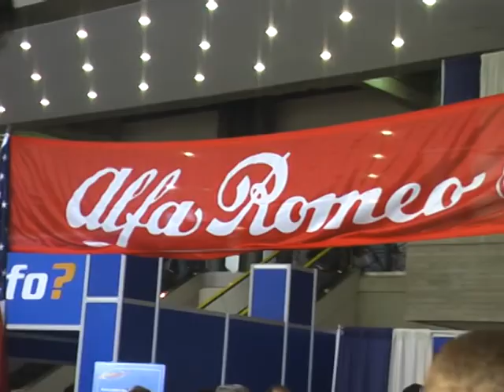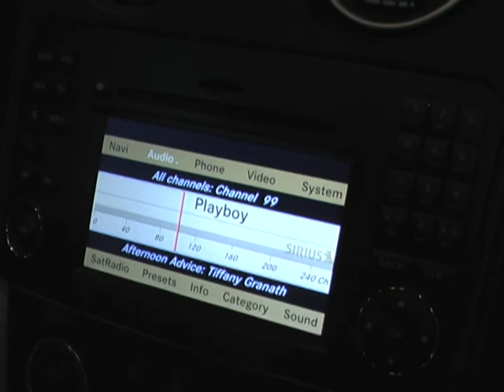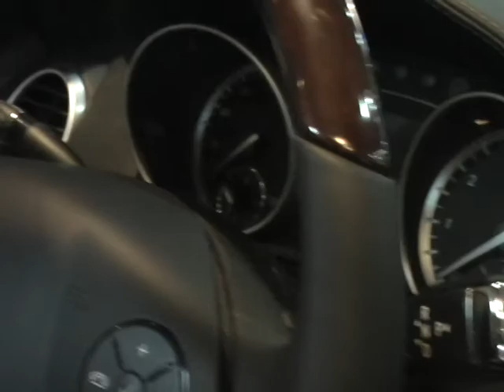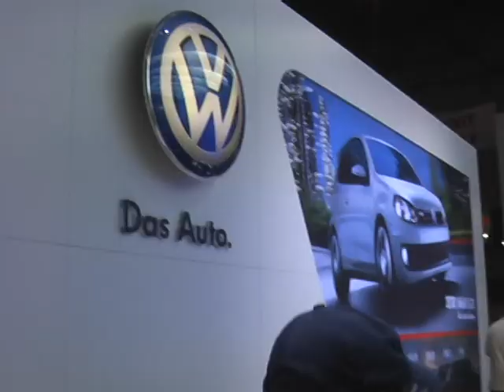2009 New York International Auto Show - April 18, 2009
A video that I recently made from my trip to the NYC Auto Show.  I was there on April 18, 2009.

Shot with a Panasonic PV-GS320 Camcorder and edited in Sony Vegas 8 Pro.